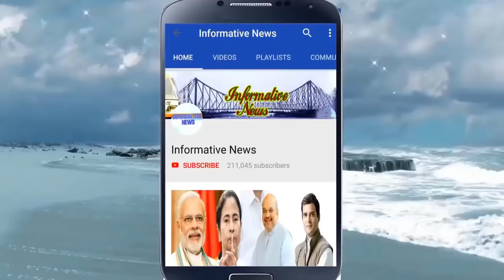বঙ্গ বিজেপিতে এই মুহুর্তের চরম খবর || Bjp West Bengal Update News